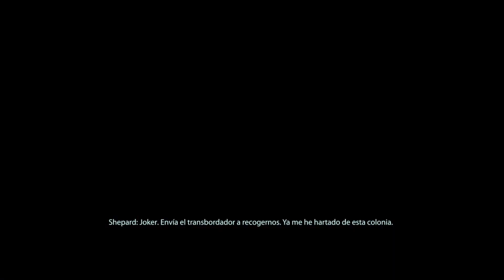Mass Effect: Legendary Edition (2) - Camino del platino #18